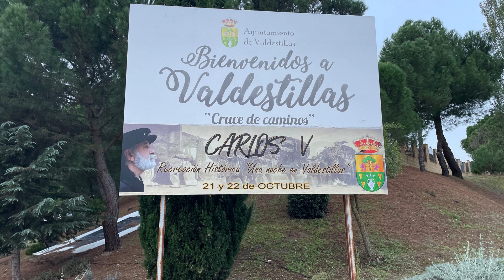'Carlos V: una noche en Valdestillas 2023'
Resumen de la recreación histórica 'Carlos V: una noche en Valdestillas', celebrada los días 21 y 22 de octubre de 2023.